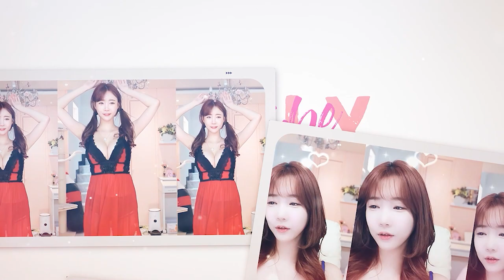당신은 소중한 선물입니다